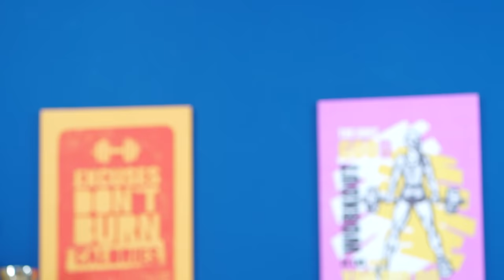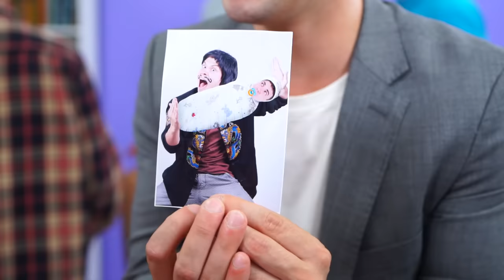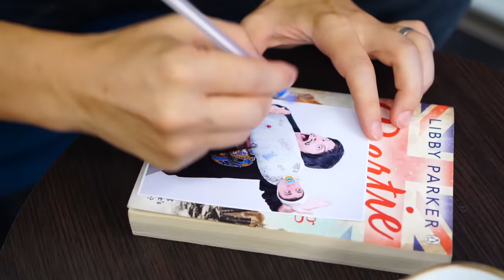Hot vs Cold Twin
Twins are usually very similar. But not our main characters! After all, one of the twins is a cold girl, and the other is hot!